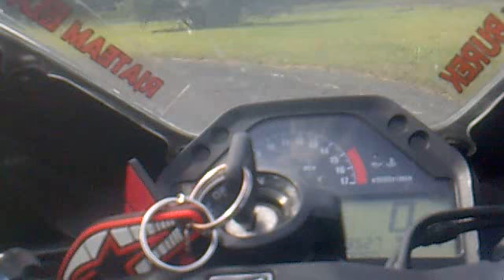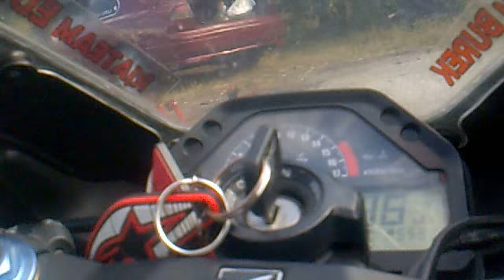bilgoraj tor cbr600rr vs r6